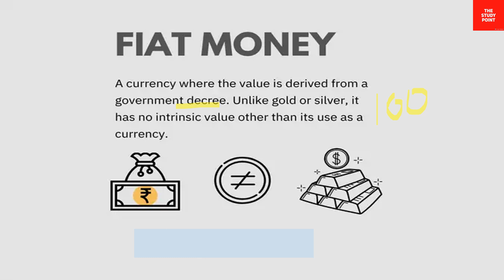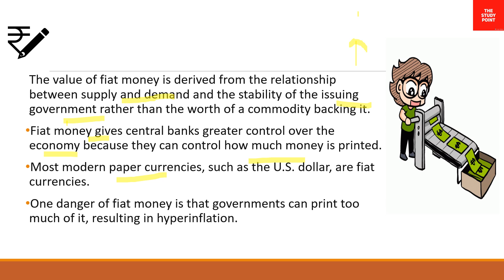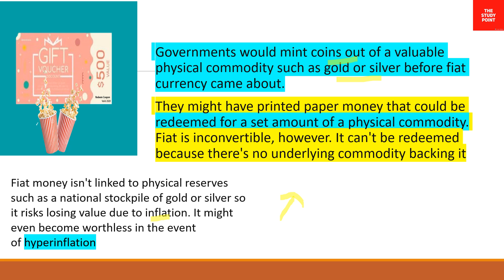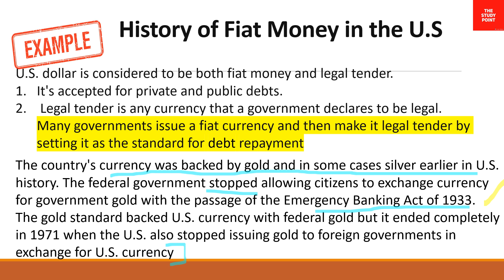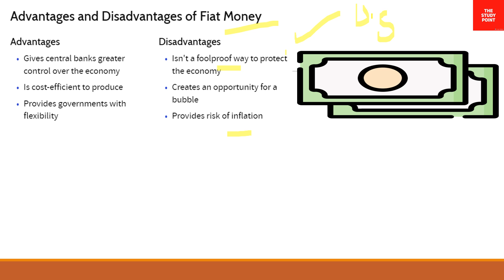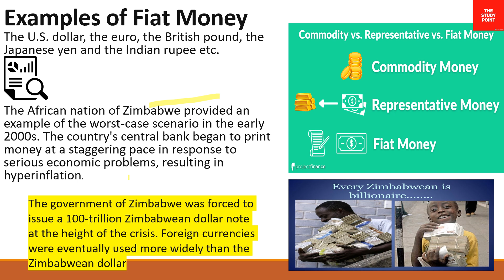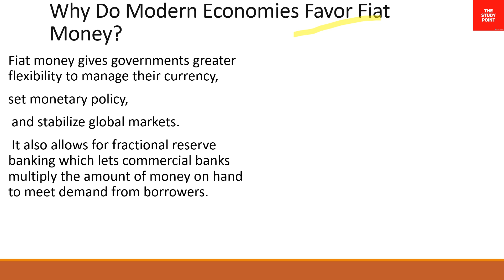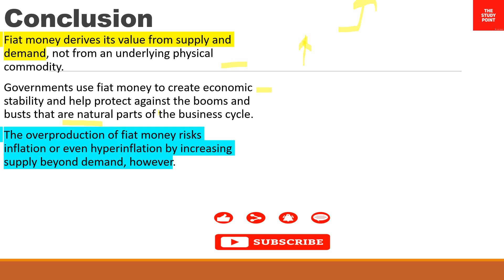FIAT Money | What is Fiat Money? | Fiat Money Explained in Hindi | Meaning of Fiat Money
The Study Point is an  ultimate destination of students of schools , university students, aspirants preparing for UPSC, state govt. exams and various other exams. Being student centric channel we respect the time invested by them in this tidy process of learning we are here to help them and make them lighter.
The Study Point provides complete  and well researched topics to its students for better photographic understanding in innovative ways. We as a learning platform also values its viewer's ideas or thoughts. Be regular in the journey of THE STUDY POINT , at the end of the day you will have mastery over your capabilities of learning. We are here to help you out whether it is education concerned or social, we never quit our students.